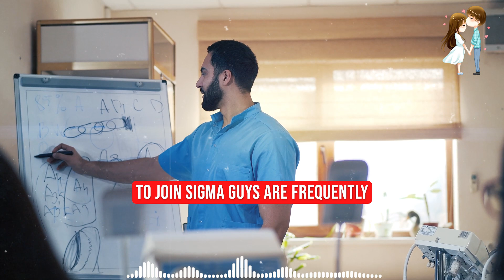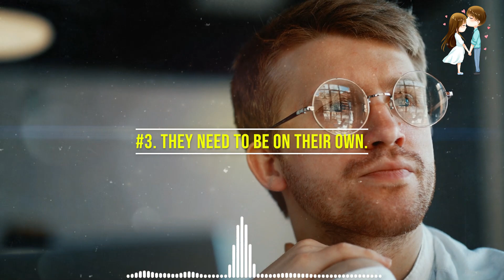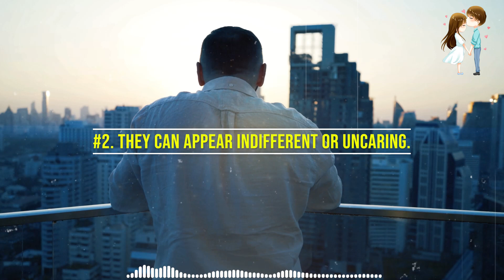15 Psychological Weird Traits of Sigma Males - Bloke Box Sigma Male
15 Psychological Weird Traits of Sigma Males - Bloke Box Sigma Male

Sigma males are an uncommon species of guys who behave quite differently from their peers. They are known as the society's mavericks, lone wolves who don't play by the rules and don't conform to the norms that the majority of society adheres to.

Sigma males do not work within the confines of the social dominance order and are frequently viewed as exhibiting peculiar traits and behaviors by those on the outside.

Sigma males are uninterested in conforming to societal norms of "normalcy," therefore you shouldn't be startled if some of their behavior occasionally appears peculiar. We'll attempt to make sense of what may seem strange about sigma males by analyzing 15 peculiar characteristics!